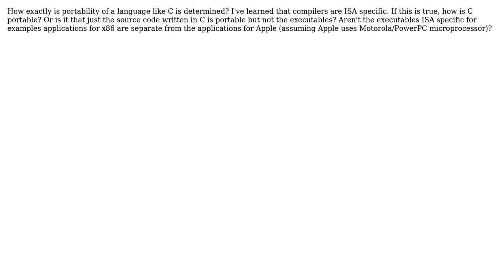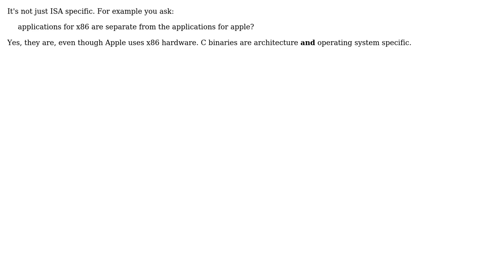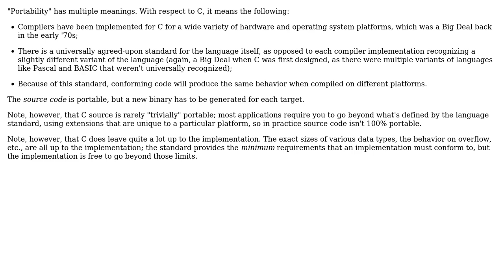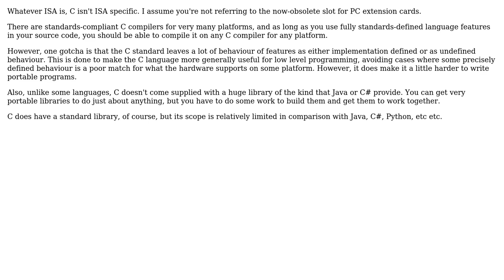Software Engineering: C language portability (7 Solutions!!)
Software Engineering: C language portability

With thanks & praise to God, and with thanks to the many people who have made this project possible! | Content (except music & images) licensed under CC BY-SA | Music | Images & others | With thanks to user vartec user tiktak user Peter Torok user KawaiKx user John Bode user Guy Sirton user adolfojp and the Stack Exchange Network Trademarks are property of their respective owners. You are responsible for your own actions.